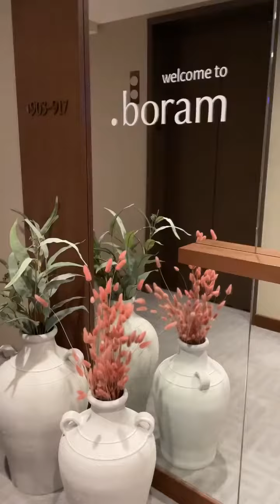Boram Intro by Corina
Corina introduces the Boram Retreat during her stay with her newborn baby and husband.
Boram is the first postnatal retreat of its kind in the US. We are currently located on the 9th floor of the 5-star The Langham New York hotel in midtown Manhattan. The Boram Retreat has 16 well appointed private guest rooms, a 24/7 fully staffed baby room and a mothers' lounge stocked with lactation cookies and teas.
Our goal is to normalize postpartum care through the creation of postnatal retreats throughout the US.